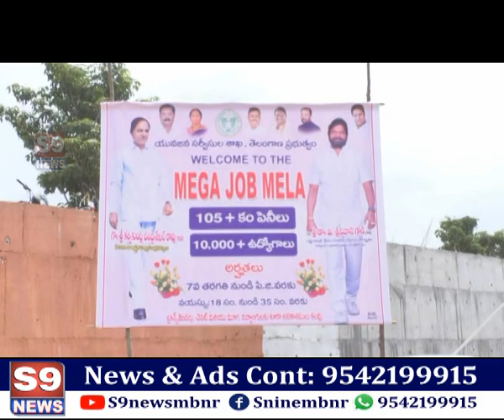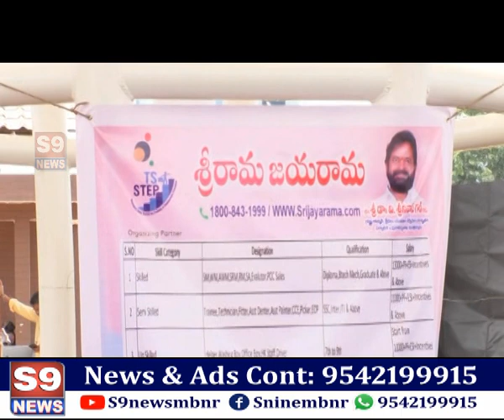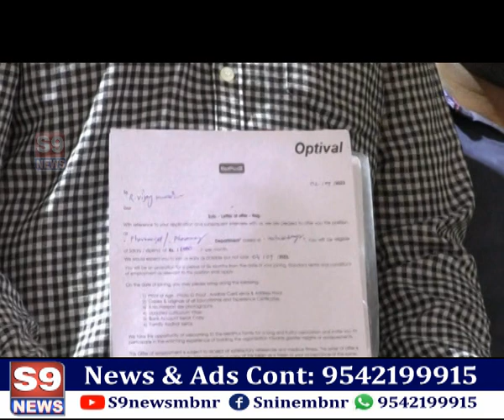S9 NEWS MBNR ఒకే రోజు 10,000 మందికి మహబూబ్ నగర్ నియోజకవర్గంలో ఉద్యోగాలు